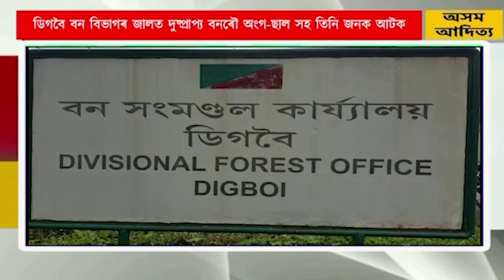ASSAMESE NEWS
1. বান্দৰদেৱাত WCC আৰু হাৰমতি বন বিভাগৰ অভিযান,  অভিযানত আটক ৩ দুস্কৃতিকাৰী সহ  উদ্বাৰ বহু জন্তুৰ ছাল আৰু দাত

2. সুদূৰ নয়েডাত  সৌন্দৰ্য প্ৰতিযোগিতাত জিলিকিল চৰাইদেউৰ কন্যা প্ৰিয়কা আৰন্ধৰা ৰয়েল ইণ্ডিয়া  ইন্টাৰনেচনেল খিতাপ অর্জন

3. হাৰমতিৰ এজন আন্ত ৰাষ্ট্ৰীয় পৰ্যায়ৰ কাৰাতে আৰু ফুটবল খেলুৱৈয়ে দেখুৱাইছে সুন্দৰ নিদশন

4.  লাহৰিঘাট উন্নয়ন খণ্ডত সাত দিন ধৰি প্ৰতিবাদ এদল কৰ্মচাৰীৰ, ৰাজ্যৰ মুখ্যমন্ত্রী ড' হিমন্ত বিশ্ব শৰ্মাক কাকুতি-মিনতি এইসকল কৰ্মচাৰীৰ

5. ডিগবৈ বন বিভাগৰ জালত দুষ্প্ৰাপ্য বনৰৌ অংগ- চাল সহ আটক তিনি যুৱক